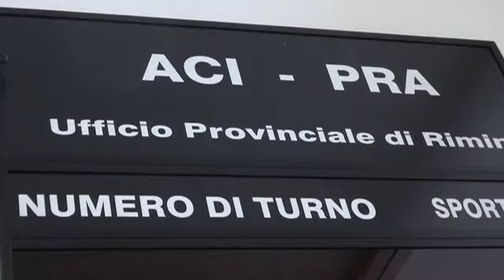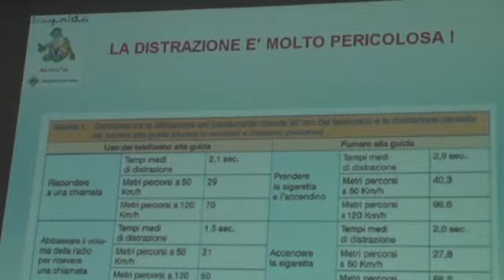Riscossione della tassa IPT in calo a Rimini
Si è svolta presso la sede dell'ACI di Rimini la presentazione dei dati significativi 2009/2010 della riscossione dell'Imposta Provinciale di Trascrizione per la Provincia di Rimini. Rispetto gli anni precedenti si registra un calo dell'IPT dell'1,35% , mentre quello nazionale è del 2,95%. Secondo il direttore ACI Rimini Maria Chiara Venzi è un dato da non sottovalutare perchè l'IPT (Imposta Provinciale di Trascrizione) costituisce per la provincia romagnola la seconda fonte economica di gettito dopo l'RC Auto che viene versata da parte delle assicurazioni. Sono stati illustrati elaborati grafici relativi al circolante della Provincia, la distinzione degli automezzi per data di immatricolazione e per emissioni inquinanti.